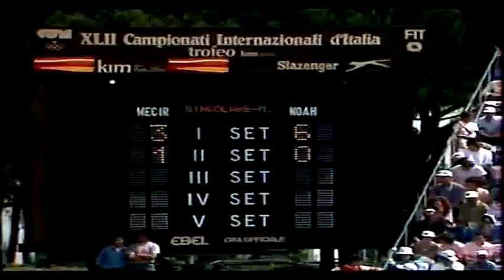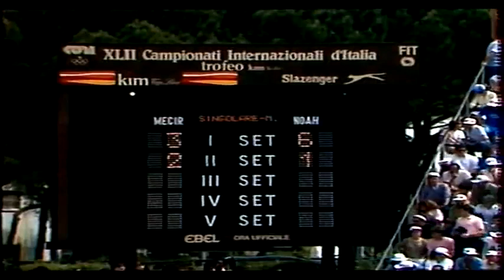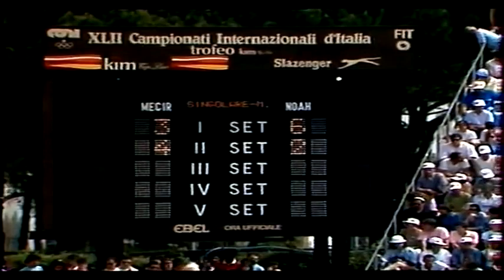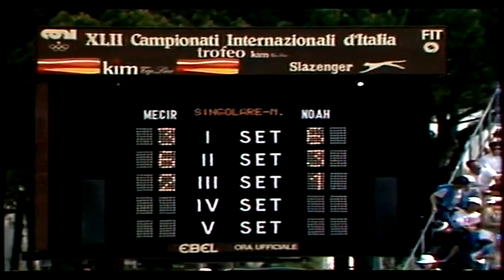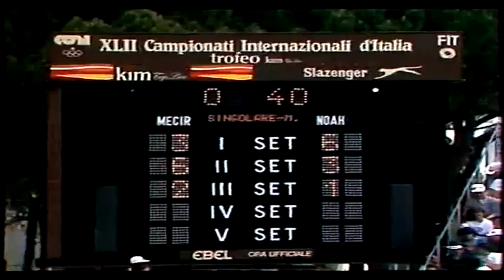Italian Open 1985 Final - Miloslav Mecir v Yannick Noah (part 1)